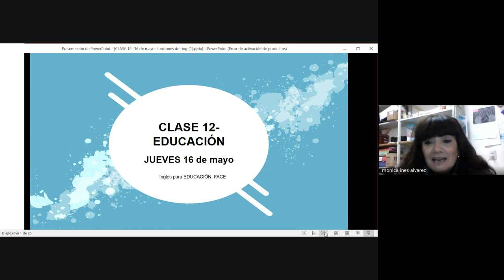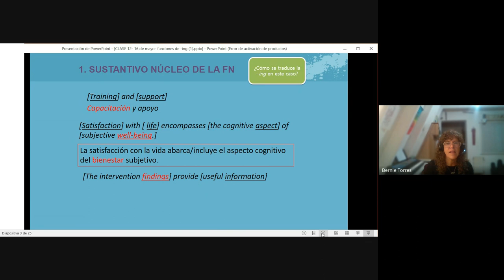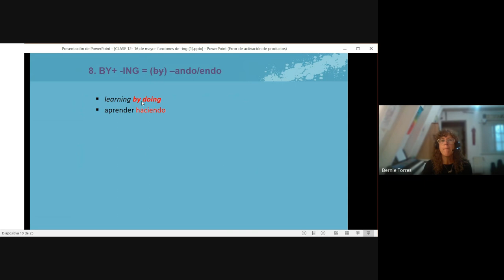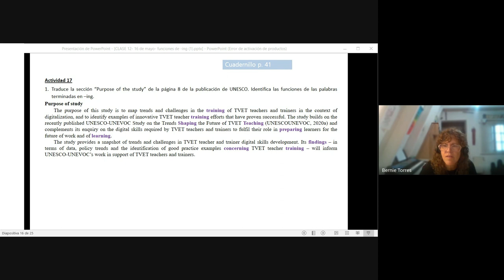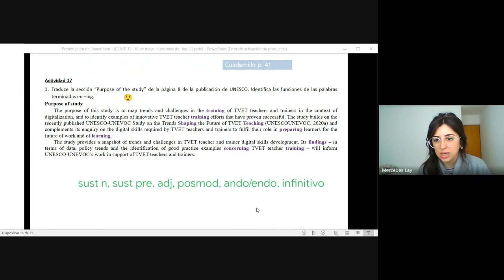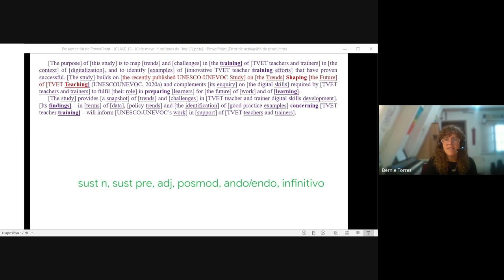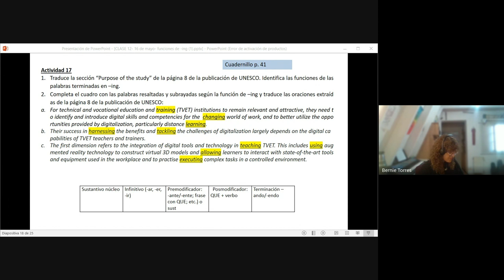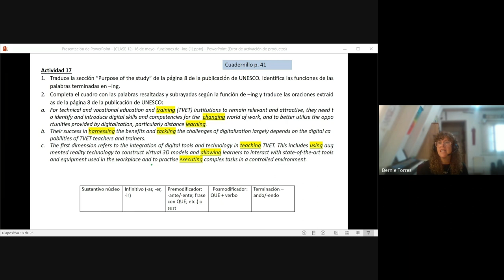CLASE 12 EDUCACIÓN FACE